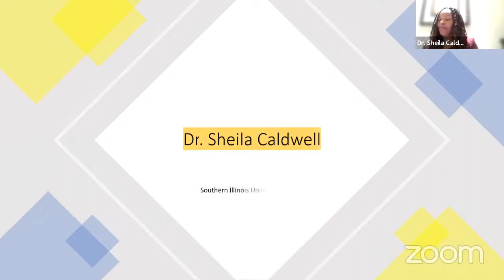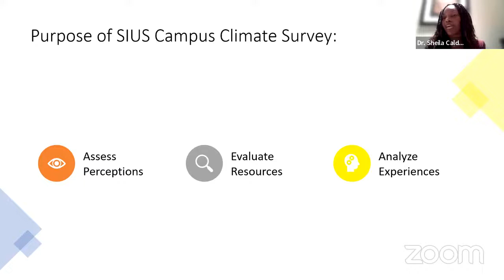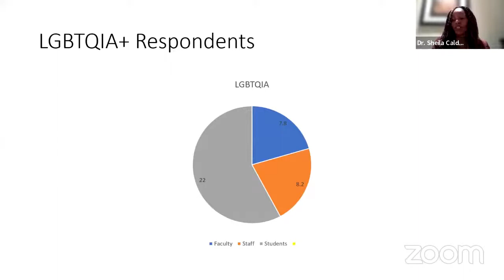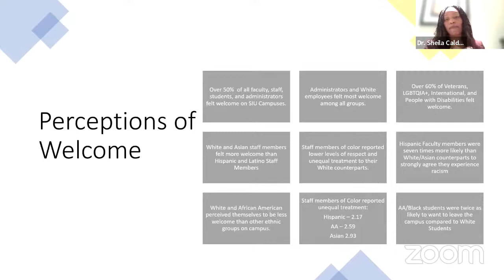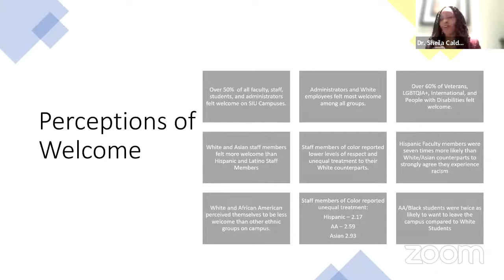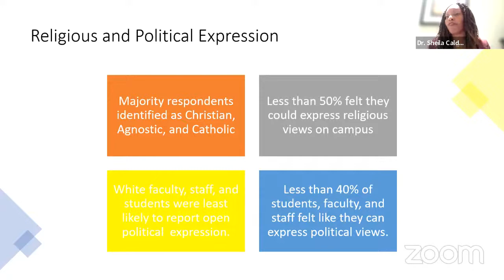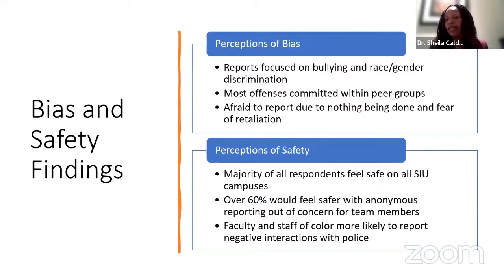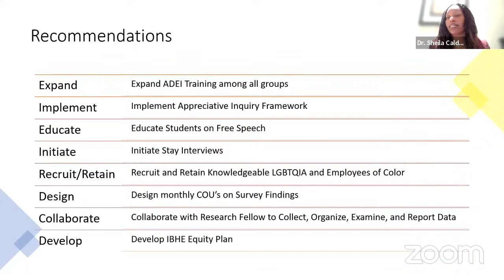Findings of the SIU Campus Climate Survey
Dr. Sheila Caldwell, Chief Diversity Officer for the SIU System, and Dr. Paul Frazier, Vice Chancellor for Anti-Racism, Diversity and Inclusion at SIUC, will discuss the findings of a survey administered to faculty, staff, students and administrators, which aimed to assess perceptions about sense of belonging, political and religious views, safety, bias incidents, and access to resources. Findings will be used to make evidence-based decisions to improve the recruitment and retention of SIU students and employees, encourage a greater sense of belonging for all members within our campus community, and advance antiracist initiatives.